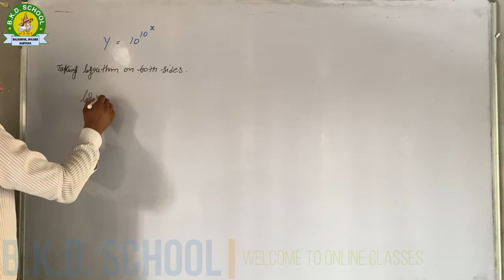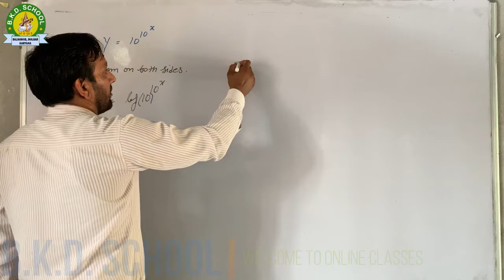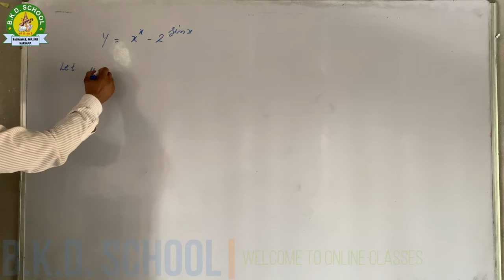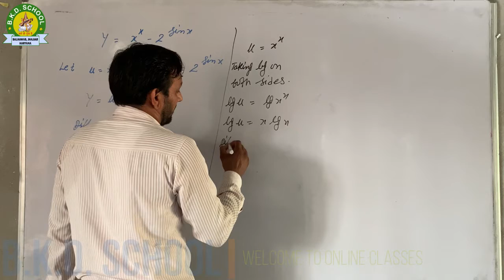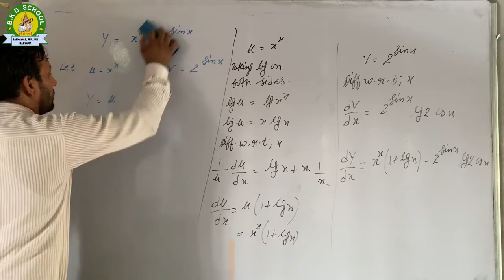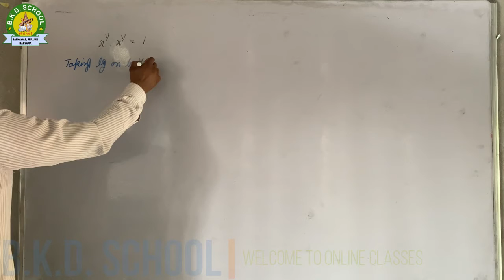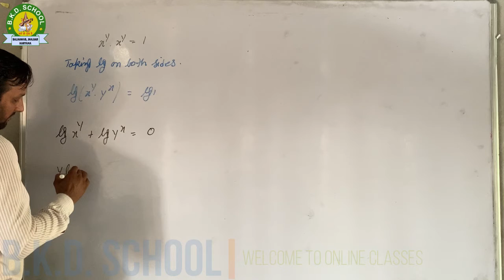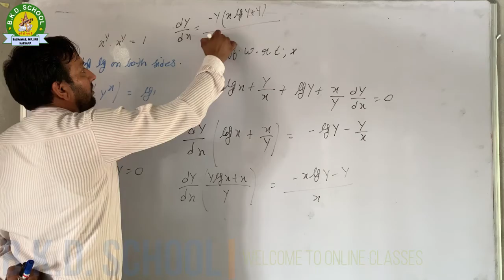12th Class (Maths) Doubt Classes #14